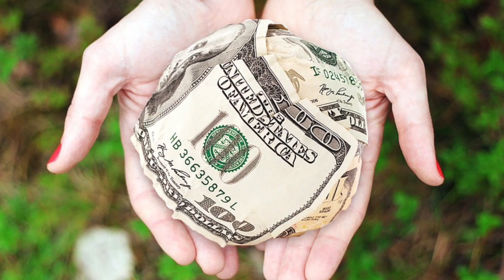Top 5 Scary Shark Attack Videos That WILL Make You JUMP And SCREAM | Caught On Camera.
Top 5 Scary Shark Attack Videos That will Make You JUMP And Scream which were Caught On Camera.

Before we jump into this list, if you're new to our channel welcome, if you're into the strange, scary and paranormal captured on camera then you're in the right place. To our retuning subscribers we thank you very much for sticking around, we've many more videos  on the way. Send us your scary clips on our email below, suggest future topics in the comments and help keep the channel going by sending us a small donation on the link Paypal link in the description should you feel so inclined.

5.
While filming a music video for their upcoming single in 2013 at the time , the YouTube channel Brad Coder has a rather unexpected, chilling close encounter at El Porto beach in Manhattan. It appears they had an eager spectator in a great white shark that was seen in the immediate area a few feet from the swimmers. In a chilling moment we can see the cameraman’s feet as he swims in the water, floating within attacking range of the sea creature. It’s unclear whether they noticed this visitor during or after the shoot.

4? 3? 2? 1?

SCARY EVENTS THAT TOOK PLACE ON THE EXORCIST SET (1973)

SOCIAL MEDIA—

GROW YOUR SOCIAL MEDIA—

THIS IS HOW I WENT VIRAL ON TIKTOK (30k+ FOLLOWS in weeks!)